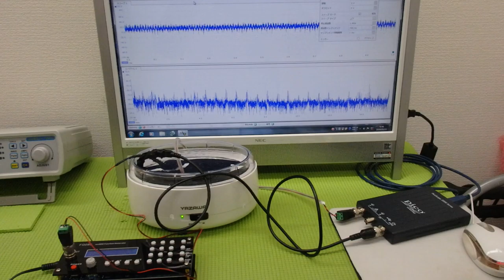非線形振動現象をコントロールする超音波技術 ultrasonic-labo